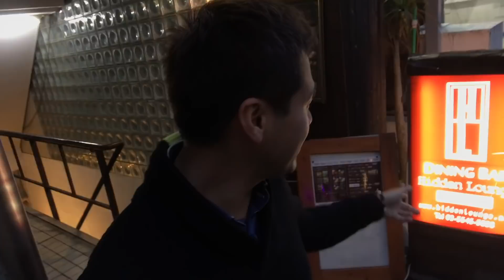【ピンと来た人には繰り返し会いなさい】富保有意識アップ講座 第276回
場所は行きつけの
麻布十番Hidden Lounge

人生でなかなかピンと来る方に会う確率はかなり低いため、もし会えたとしたら必ず〇〇する予定を決めて別れましょう。
同時に
もし気に入ったお店を見つけたら○○しなさい。